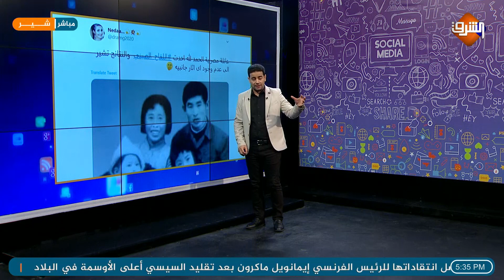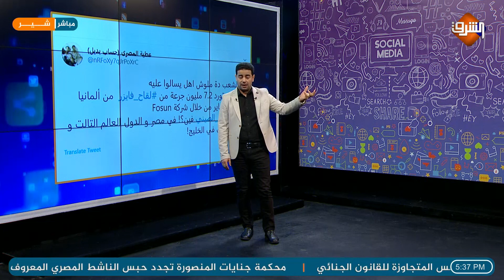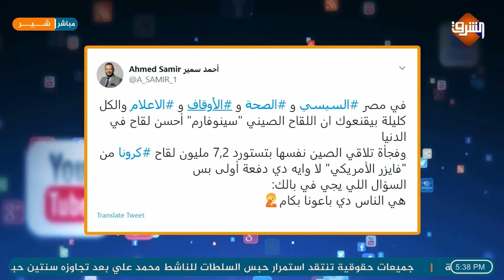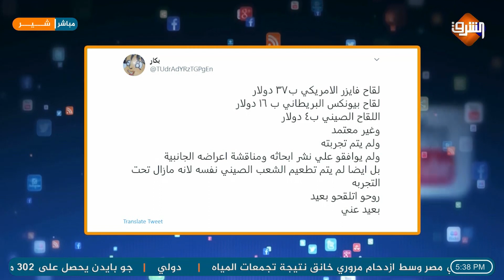وليد الهواري : الصين تستورد اللقاح الأمريكي فايزر وتصدر لقاحها المجهول للمصريين بوساطة إماراتية